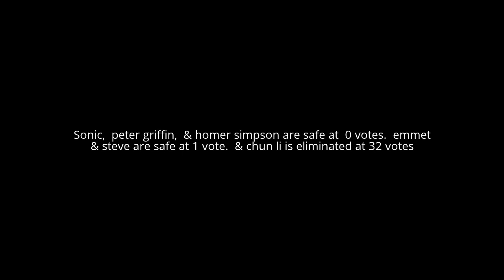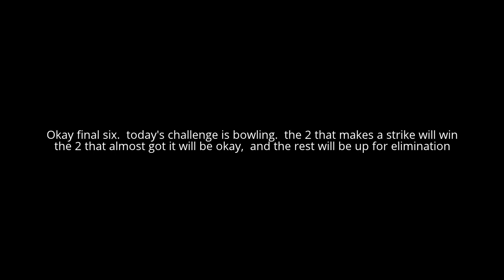Character elimination otto world episode 18